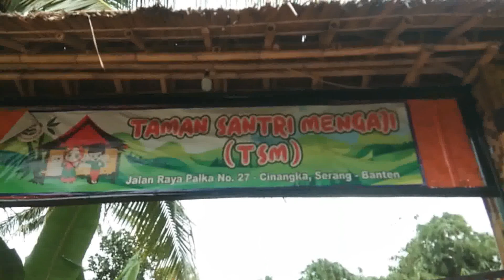Berkunjung ke Pesantren Taman Santri Mengaji ( TSM ) Cinangka Serang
adalah pesanten yang baru didirikan. Santri-santiwatinya masih tidak terlalu banyak.
Dipesantrin ini, disamping dipelajari ilmu agama, juga ilmu wirausaha dipelajari. Seperti :
1. Ternak Kambing
2. Ternak Ayam
3. Ternak Ikan
4. Hidroponik
5. Pertanian seperti tanam sayuran.
Diharapak setelah selesai menimpa ilmu di pesantren TSM ini, bisa mandiri untuk usaha sendiri.
Untuk biaya, disini gratis yang membiayai seorang pengusaha dermawan dari Kota Cilegon. Semoga Amal, Ibadahnya mendapat ridho dari Allah dan di lancarkan rezekinya  Aamiin Ya Allah, Aamiin.

Untuk lebih semangat lagi kami dalam memberikan informasi jangan lupa:
Support Channel Ini ya  " YOUTUBE RR CHANNEL"

Chapters:
0:00 Intro
0:57 Berkunjung ke Pesantren Taman Santri mengaji ( TSM ) Cinangka Serang
10:30 Pulang Ke Rumah
11:22 Like, Comment dan Subscribe Channel "Youtube RR Channel"

Untuk Update video dari saya tentang Hiburan dan ilmu pengetahuan.
Video lainnya :
2. Cara Pasang Saklar Ganda atau saklar seri atau saklar double, single line diagram, Instalasi Listrik